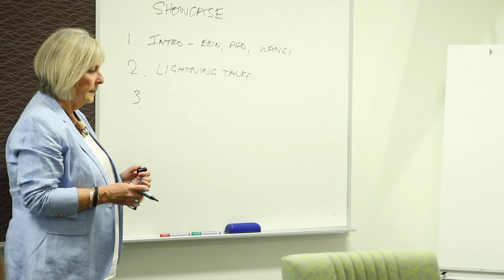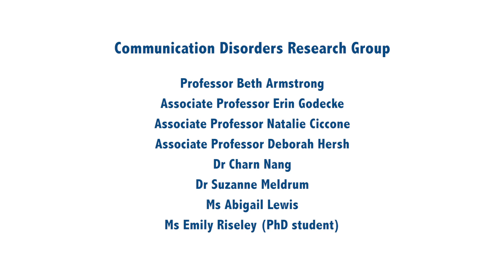Communication Disorder Research Group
This video is an introduction to the Communication Disorders Research Group within ECU's School of Medical and Health Science.
The primary areas of research covered in the Centre are early Aphasia intervention following stroke, and Aboriginal Australians’ experiences of brain impairment after stroke and traumatic brain injury.